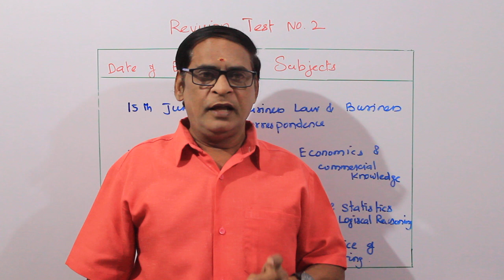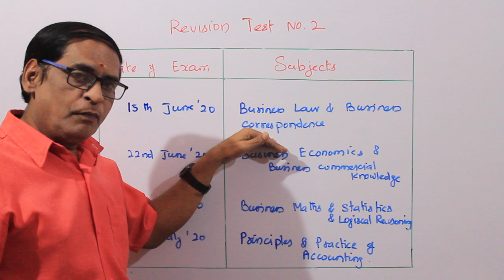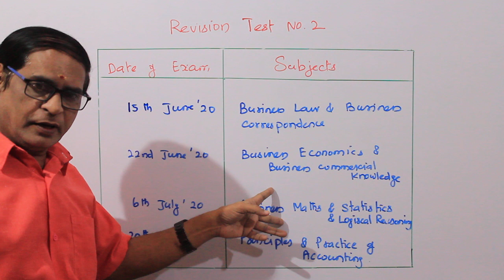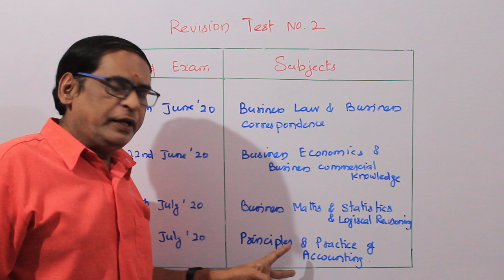REVISION TEST NO.1| BUS MATHEMATICS & LR | TIME TABLE FOR REVISION TEST NO.2 | VS ACADEMY | VELLORE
PLEASE PREPARE FOR THE IMPENDING REVISION TEST , THE TIME TABLE HAS BEEN ATTACHED IN THIS VIDEO. BEST OF LUCK.